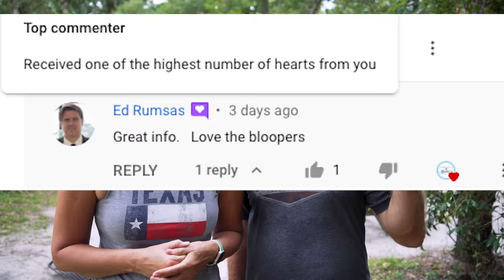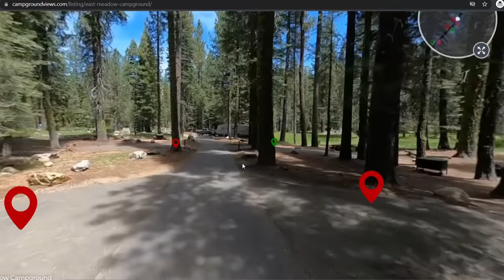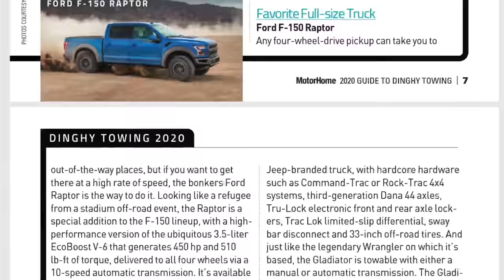RV Towing - 3 Factors You MUST Consider FIRST Before You Depart!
Before you head out on the road with your RV there are a few things to consider about transportation once you arrive at your destination. In this video we review 3 major factors to consider about a tow-behind vehicle that you MUST consider before hitting the road. We’ve made some mistakes along the way, discovered some awesome hacks, and made a few upgrades. Our goal is to  BOTH educate and entertain you - and people tell us in the comments the bloops are always the best so you will WANT to watch until the end for those.

Thanks to Marc and Julie for sharing their experience in this video! @Rvlove

✅ We recommend E-trailer for your towing setup needs! Amazing customer service and support! RoadMaster Towbar We Use

Originally from Colorado, we dreamed of living a travel and adventure lifestyle but stuck in a 9-5 grind, we had no clue how we would break out of the mold. In 2017 we bought our first RV and it all changed! If you’d like to learn more, we suggest starting with this playlist from the very beginning of our journey.

Grateful Glamper
1631 Rock Springs Rd Box 359